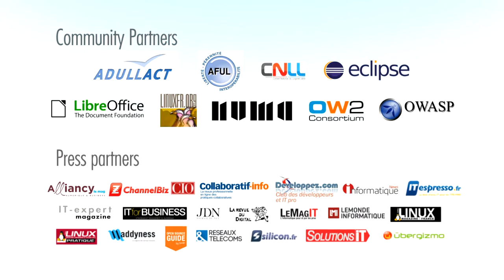Open sourcing research and development, is it Open Innovation?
Patrick Moreau (Head of Open Source software strategy, INRIA) / Benjamin Jean (CEO, Inno3)

Les centres de recherches sont les premiers producteurs et utilisateurs de logiciels libres. Contrairement aux acteurs privés qui ont dorénavant vaincu leurs réticences, ces centres de recherches semblent paradoxalement peiner à adopter une position claire et affichée en faveur de l'Open Source et l'intégrer dans leurs objectifs de valorisation.

L'objectif de cette session est de permettre aux différents centres de recherche de partager leur(s) position(s) et leurs comportements face à l'Open Source : la gestion de l'Open Source en interne, l'évaluation de la valorisation par l'Open Source, le rôle que peut jouer l'Open Source dans le cadre d'une innovation ouverte et partagée.